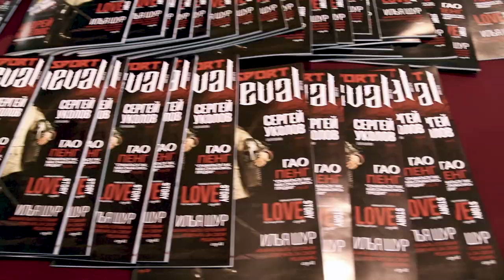FINNS IN THE KNIGHT TOURNAMENT | VLOG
In this vlog I visited knight tournament to watch and support my Finnish friends there. Watch this video to see how it was, hope you gonna like it :)

My name is Sasha! I had experience of studying at two universities, in Russia and in Finland. On my channel I share fragments of my life and secrets about how to study abroad! :)